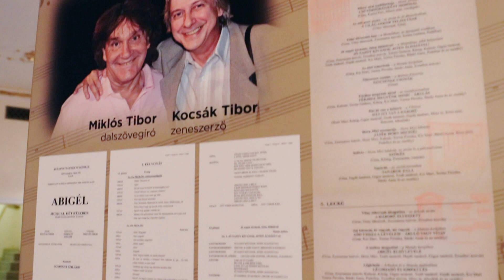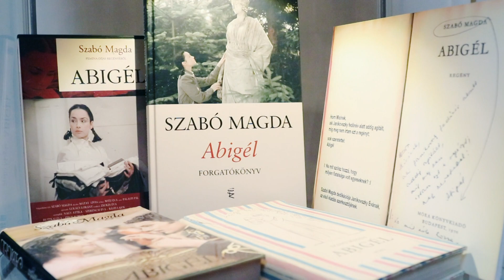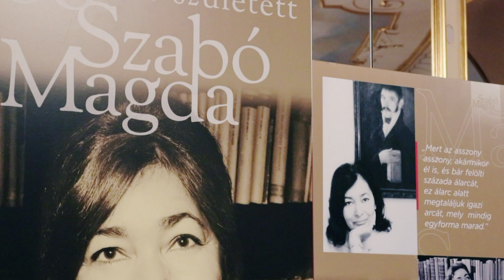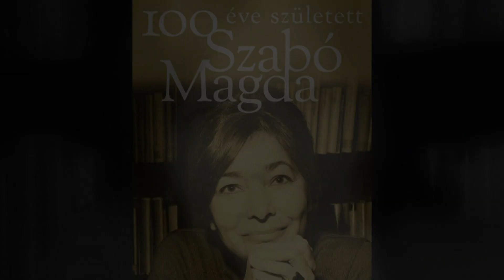Szabó Magda 100 - kiállításmegnyitó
A Budapesti Operettszínház Szabó Magda azonos című regényéből készült Abigél musical ünnepi előadásával és az előadáshoz kapcsolódó kiállítással kíván emlékezni és tisztelegni az egyik legismertebb és legkedveltebb magyar írónő születésének 100. és halálának 10. évfordulója előtt.

A Budapesti Operettszínház büszke arra, hogy még az írónő életében sikerült elnyernie engedélyét egyik legsikeresebb műve, az Abigél megzenésítéséhez, és bár a premiert sajnos már nem érhette
meg, jogutódjának, művei gondozójának elismerésével féltőn óvjuk, gondozzuk, töretlen sikerrel játsszuk immár 250. alkalommal a produkciót. A művet az egyik legnevesebb magyar musical-
szerzőpáros: Kocsák Tibor és Miklós Tibor írta, színházunk rendezőjének, Somogyi Szilárdnak az ötletéből, aki a regényt színpadra adaptálta.